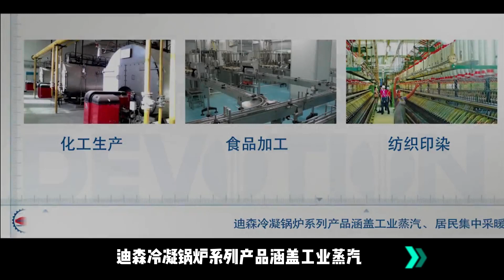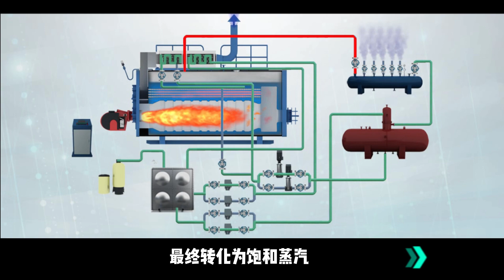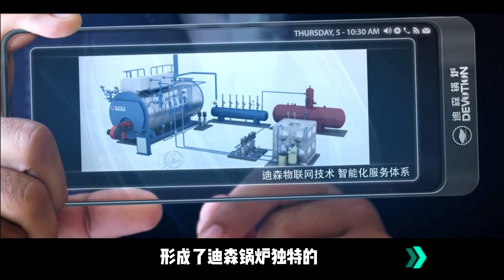How to help businesses reduce energy costs?